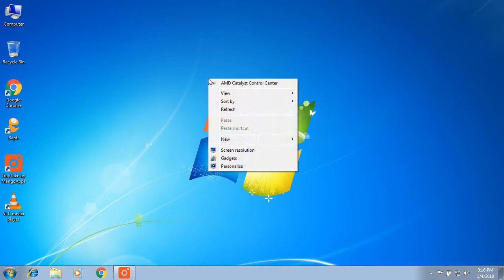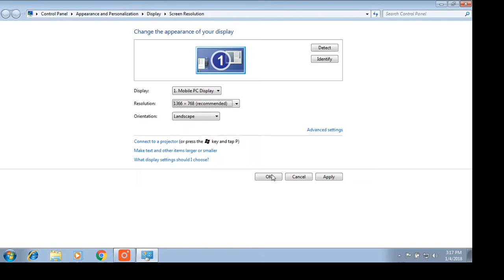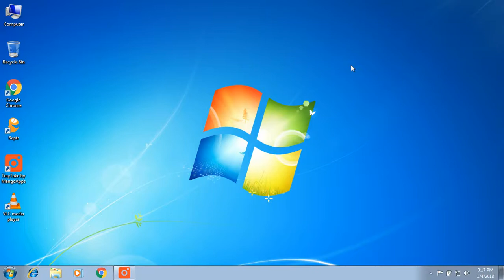Part 1 Screen Resolution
Video tutorial made by Selvam.